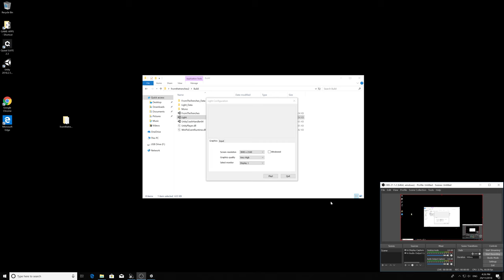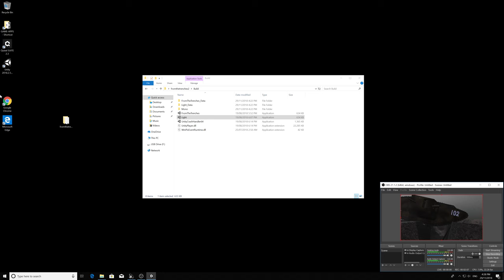From the Trenches Audio Runthrough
Game I added sound to for uni project